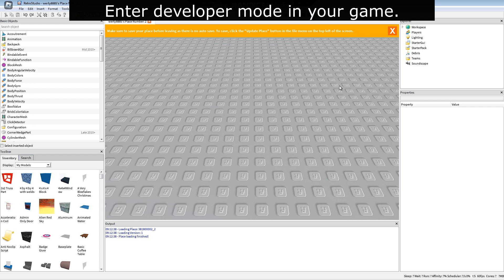Starry Gift of Winter Midnight [Giftsplosion Day 12] | RetroStudio | Roblox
Giftsplosion Day 12 in RetroStudio.